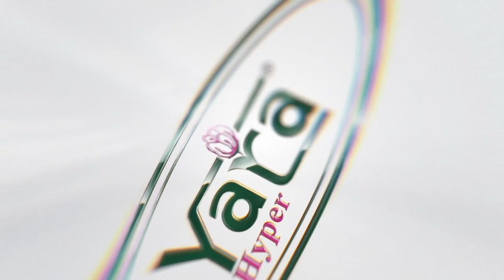ദുരിതങ്ങള്‍ക്ക് ശാശ്വത പരിഹാരം നല്‍കാതെ അധികൃതര്‍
ദേശിയപാത നിര്‍മ്മാണം-വട്ടപ്പാറ നിവാസികളുടെ മഴക്കാല ദുരിതങ്ങള്‍ക്ക് ശാശ്വത പരിഹാരം നല്‍കാതെ അധികൃതര്‍.സംഭവത്തില്‍ പ്രതിഷേധിച്ച് പ്രദേശത്തെ നാട്ടുക്കാരുടെയും വളാഞ്ചേരി നഗരസഭ ചെയര്‍മാന്‍ അഷ്‌റഫ് അമ്പലത്തിങ്ങലിന്റെയും നേതൃത്വത്തില്‍ നാട്ടുകാര്‍ റോഡ് ഉപരോധിച്ചു.